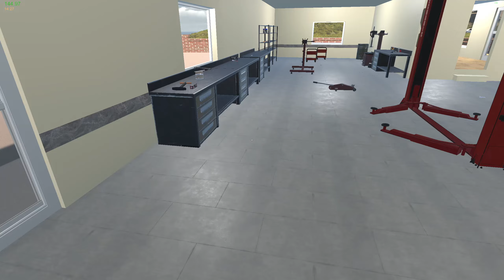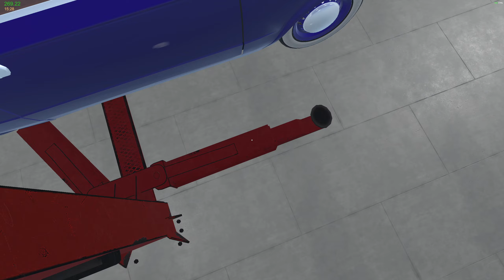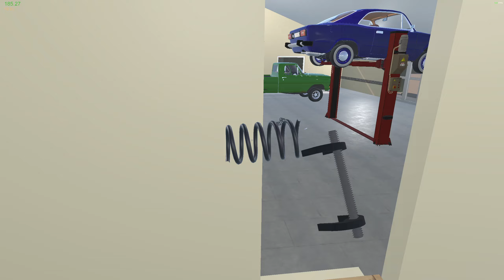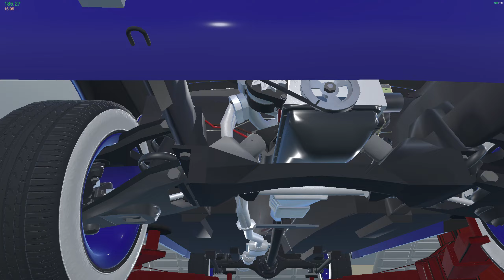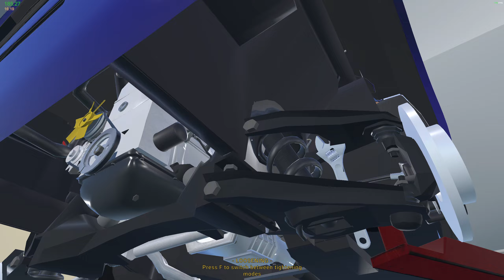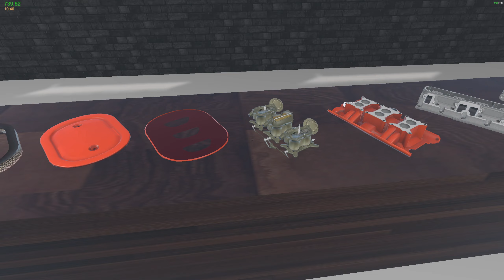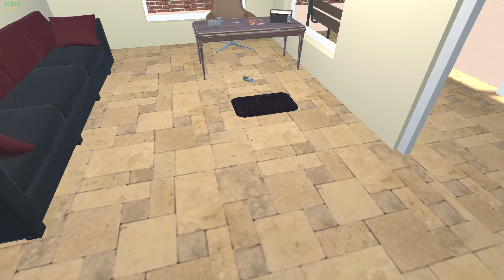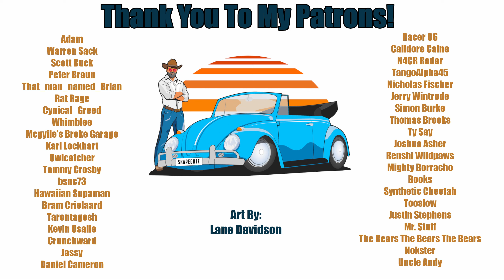My Garage | Episode 55 | Beauty Is On The Inside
We add the interior to the truck and go for a drive today in My Garage.